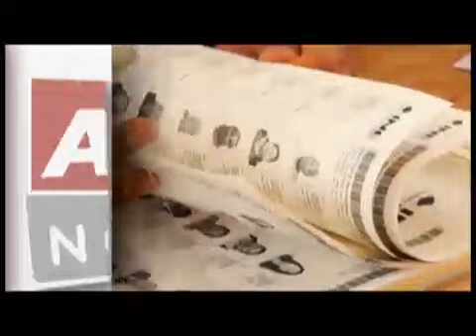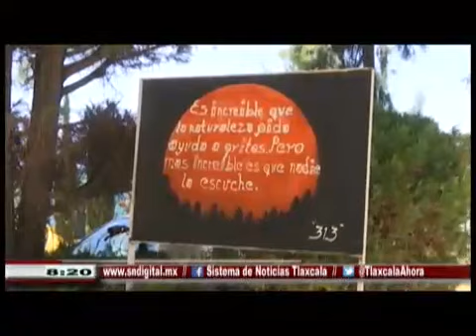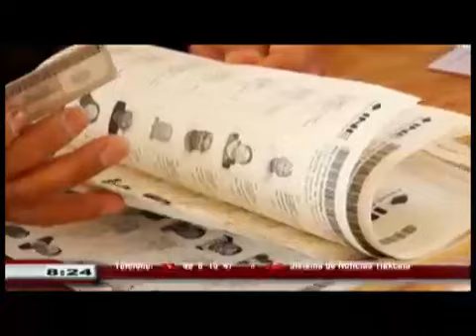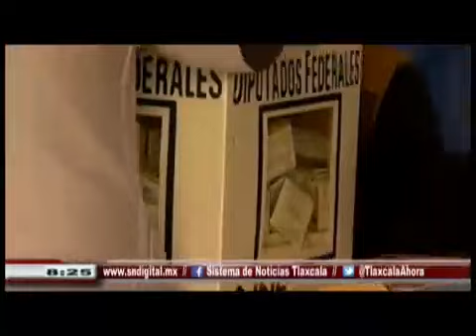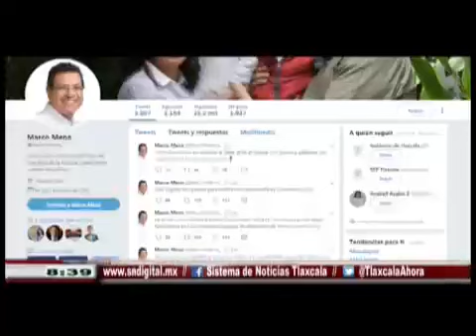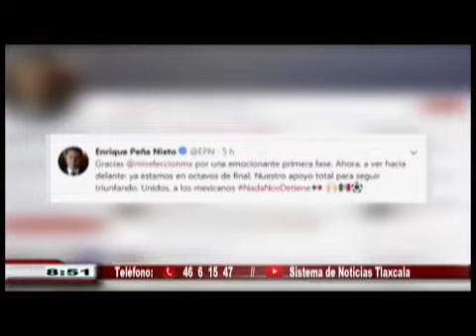NOTICIERO EMISIÓN MATUTINA - 28 DE JUNIO DE 2018